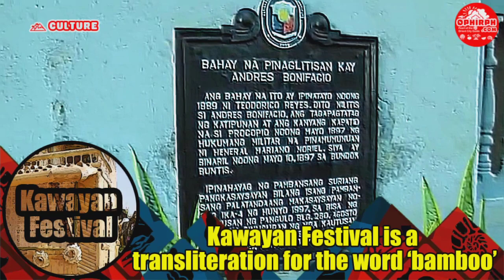Kawayan Festival is a transliteration for the word ‘bamboo’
Kawayan festival is held on every seventh day of September in maragondon, Cavite wherein group of street dancers parade indigenous materials. An exhibit of Bamboo products likewise done in the town plaza.